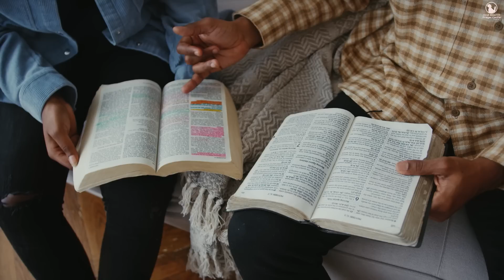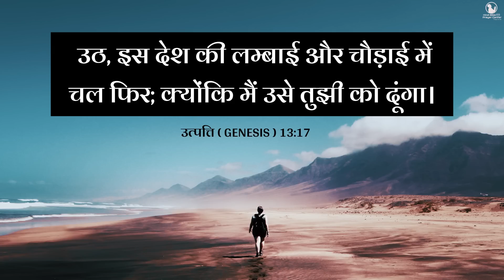Morning Prayer | प्रार्थना का उत्तर |Br. Pk & Sis Amrita Masih | Hindi Bible message & prayer center